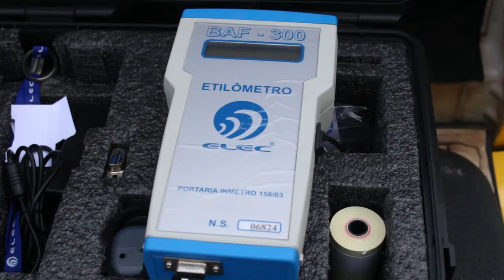Polícia Rodoviária Estadual inicia operação fim de ano nas estradas